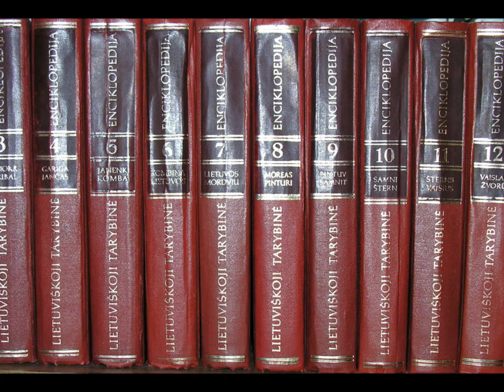Maniac Magee Book Trailer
Maniac Magee Book Trailer  [6th grade Leveled Reading]